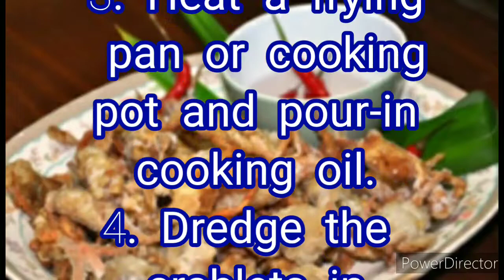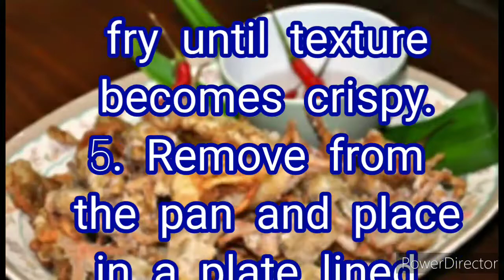Crispy Crablets || Recipe